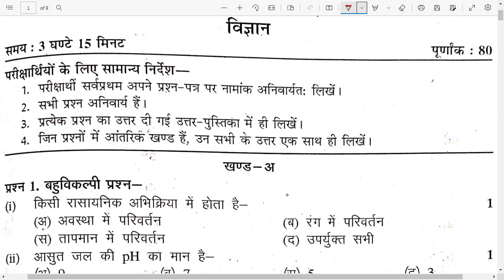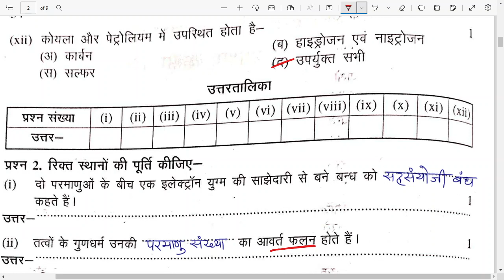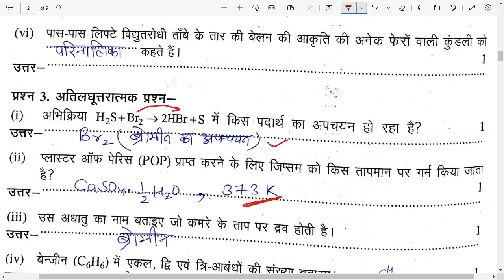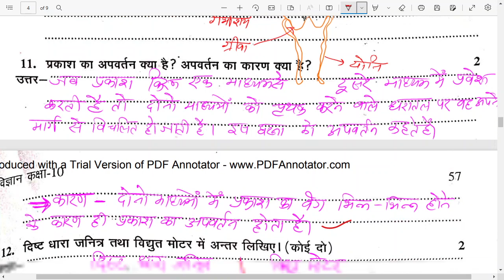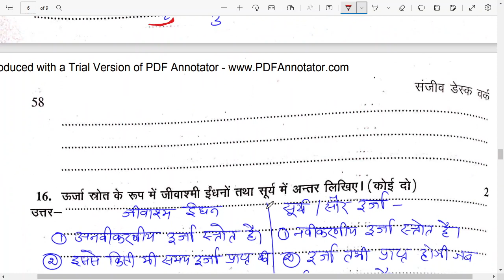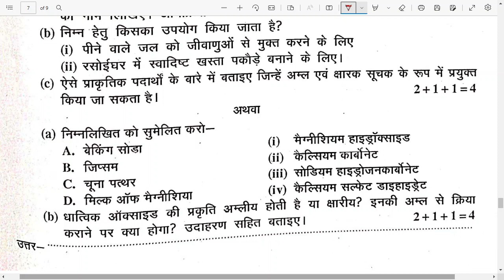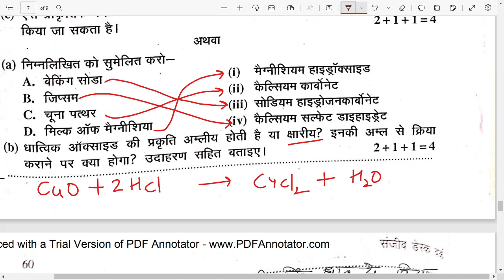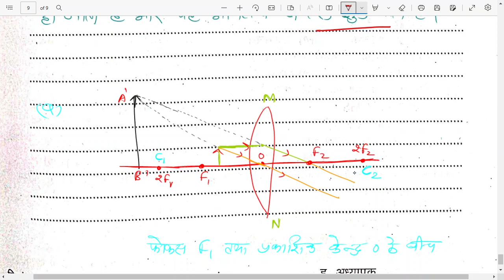SANJIV DESK WORK CLASS 10 SCIENCE MODEL PAPER 2023||RBSE CLASS 10 MODEL PAPER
RBSE CLASS 10 SCIENCE MODEL PAPER 2023